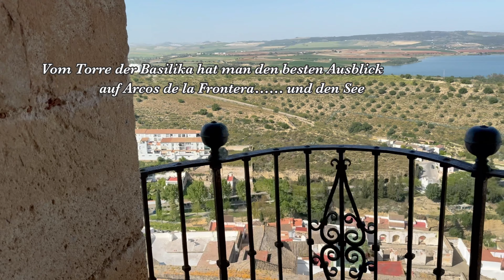Arcos de la Frontera die Perle Pueblo Blanco unbedingt besuchen und man sollte auf den Torre steigen